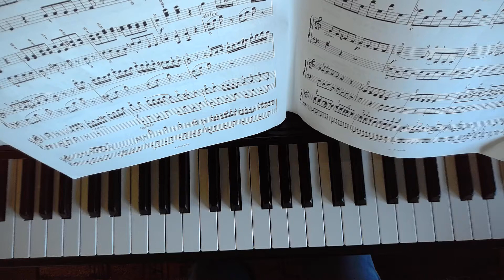Sonatina Op 36 No 3 first movement by Muzio Clementi (thepianolady)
First movement of op36 no 3 by Muzio Clementi

classical sheet music